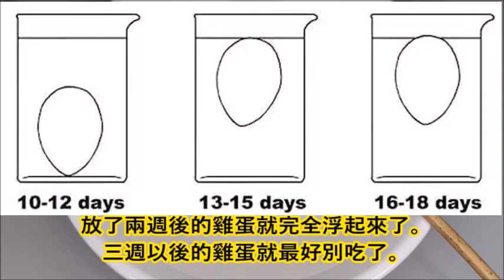一家人吃了一盤炒雞蛋中毒，罪魁禍首竟是鷄蛋這樣放，3分鐘變成毒蛋！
沈阳一戶人家，大人小孩吃了炒雞蛋，半夜忽然陸續呈現嘔吐、腹瀉、發高燒等病症，被送到醫院救治。經醫生檢查，發現他們感染了沙門氏菌，很可能是由於吃的雞蛋惹的禍。那麽這個鷄蛋料理爲什麽會誘發如此嚴重的食物中毒呢？我們來瞭解一下吧！

欢迎来到“保健养生 吃喝玩乐”频道，我们将会提供文字和语音文章，希望大家会多多支持和给予鼓励，让我们为大家带来更多更加精彩的视频。

透過影片与大家分享点点滴滴
希望大家喜欢 “保健养生 ”！
喜歡我們的作品歡迎分享喔~
贊是一種鼓勵 分享是最好的支持
保健养生 吃喝玩乐與您分享，
祝您永远健康有活力~